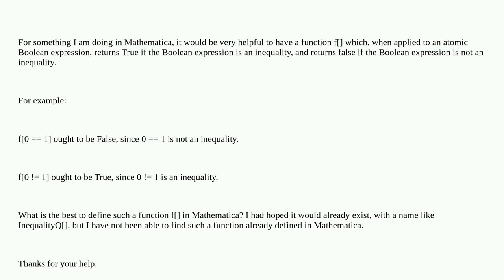Mathematica: Is there a function which tests whether a Boolean expression is an inequality?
Is there a function which tests whether a Boolean expression is an inequality?

A special thanks goes out to the awesome community

  boolean-computation functions logic function-construction